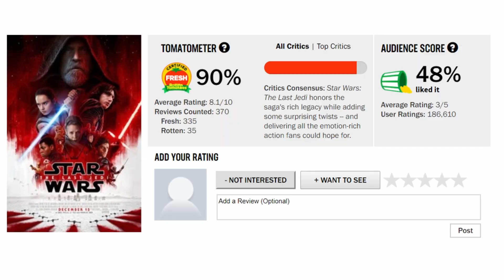Can Episode 9 Save The Last Jedi?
The argument by fans defending The Last Jedi is that when Episode IX comes out it will fix all of the GLARING and OBVIOUS problems with Rian Johnson's film. With that spirit in mind we sat down and tried to come up with a way JJ Abrams could solve all the problems we personally had with the movie. Can The Last Jedi be saved? Does it even need saving? Till next time stay awesome everybuddy! Love, Jax & Chubbz